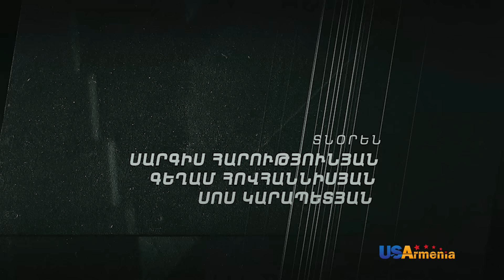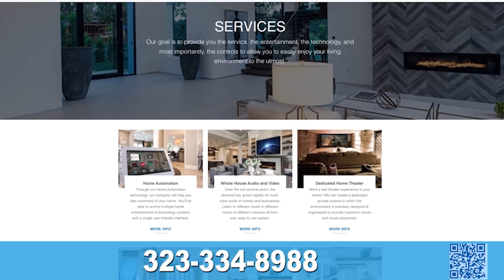HATUCUM KORUPCIA 2 ՀԱՏՈԻՑՈԻՄ ԿՈՌՈԻՊՑԻԱ 2 EPISODE 7